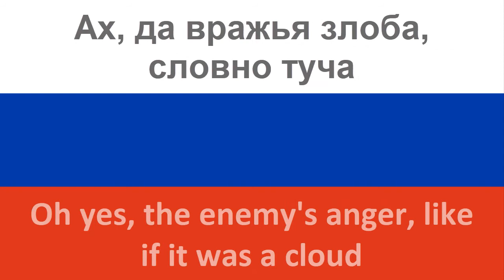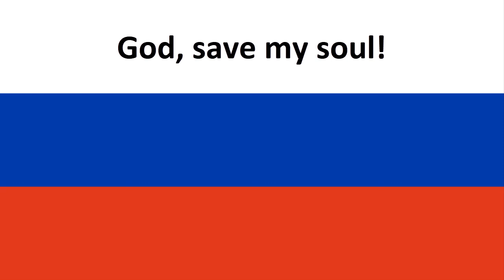Полюшко поле -- Field, oh lovely field (Little Big) in ENGLISH AND RUSSIAN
Today we translated the song "Полюшко поле" by Little Big.

Please, take a look at this song's videoclip. You will be able to see how beautiful is Russia in just a few minutes. Just amazing.

As always, the video contains both the Russian and English subtitles.